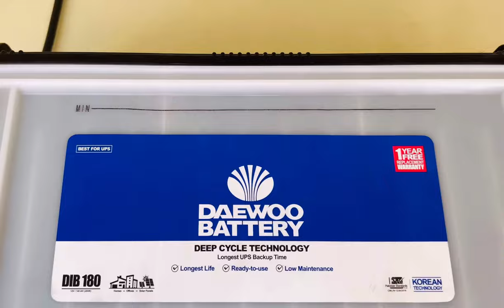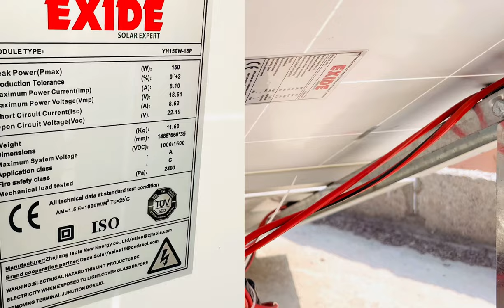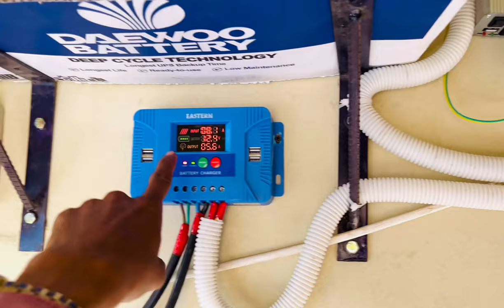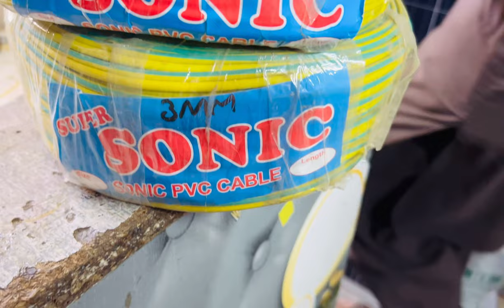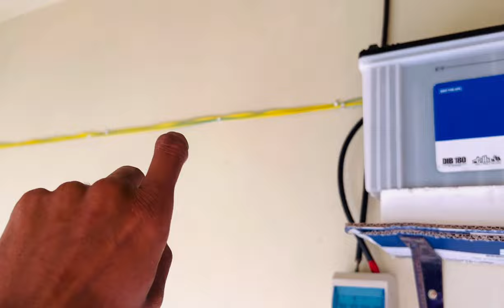300 Watt Dc Solar setup | 300 watt DC Solar system | Low Budget Solar Setup | 12v dc solar system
Doston is video me dc solar setup laganay ka mukamal tarika btaya gya hai.

300 Watt Dc Solar setup | 300 watt DC Solar system | Low Budget Solar Setup | solar system

Is solar system me 170 watt k solar panels use kiye hain .

30amps ka solar charge controller use kia hai.

Is solar setup me battery Daewoo brand ki use ki jinka model number hai | DIB 180 ye battery 145AH ki hai .

Is solar system pe jo light use ki hai classicon brand ki hai jo 12/16 fit ka room cover krleti hai or ye light heat proof lance k sat ati hai .

Solar setup me jo fan use kia hai wo khursheed brand ka hai jo buhat famous or branded fan me se 1 hai .

MY OTHER USEFUL VIDEOS LINK :

500 watts dc solar system complete installation guide.

Dc solar system details.

1.2kw solar system with jinko panels.

THANKS FOR YOUR SUPPORT AND VISITING:)

300 watts solar system low budget solar system
How to install dc solar system